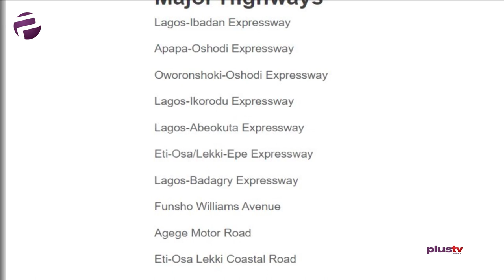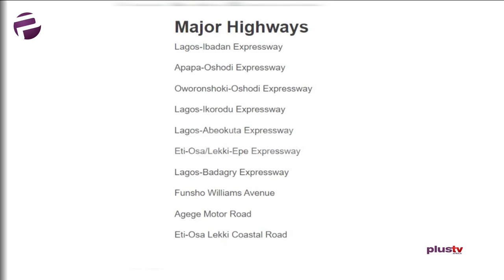Fmr. Commissioner For Transport Lag. - "Okadas And Kekes Will Be Restricted Not Banned"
The Lagos State government has decried the rate of motorcycle (okada) and tricycle (keke) accidents on roads across the state. In order to check this, the Commissioner for Information and Strategy, Gbenga Omotoso, announced that the government would enforce the ban on motorcycles and tricycles in six local government areas, as well as major highways and bridges from February 1.

Ladi Lawanson, former Commissioner for Transport Lagos State joined us in the studio.